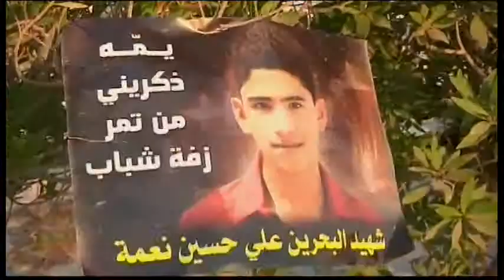3222WD BAHRAIN-FUNERAL CLASHES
3222WD BAHRAIN-FUNERAL CLASHES